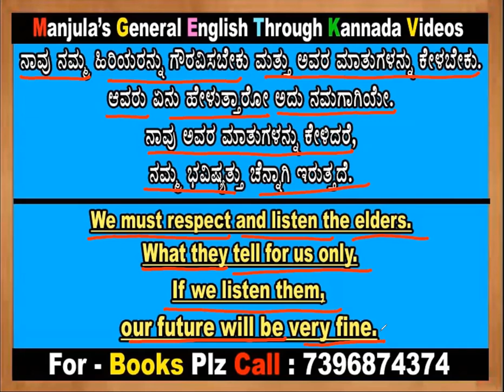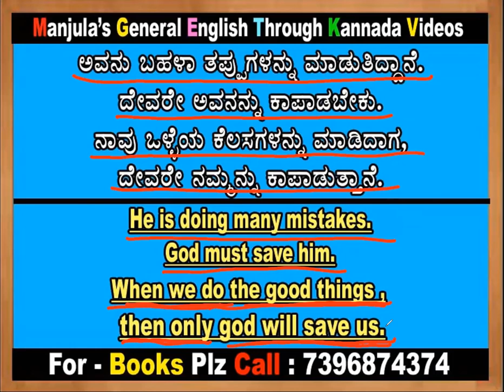ಚಿಕ್ಕ ಚಿಕ್ಕ ಕನ್ನಡ ಮಾತುಗಳು ಇಂಗ್ಲೀಷ್ ನಲ್ಲಿ #27 - 28 ಮಂಜುಳಾ# ಸ್ಪೋಕನ್ಇಂಗ್ಲೀಷ್( Manjula - 7396874374 )